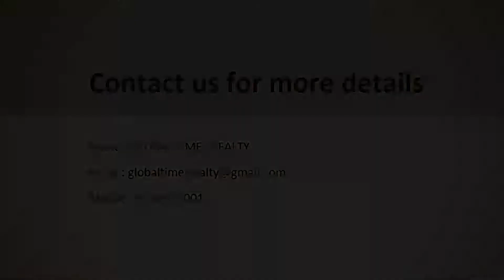SNN Raj Etternia - SNN Builders Pvt Ltd | Apartment in Bangalore | CommonFloor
Project Title Description - SNN Raj Etternia is an ultimate reflection of the urban chic lifestyle located in Haralur Road, Bangalore. The project hosts in its lap exclusively designed Residential Apartments, each being an epitome of elegance and simplicity.

Builder Description - The Company was founded by, Mr. Shah Sanjay. Born and brought up in Bengaluru, Sanjay comes from a family that owns the retail garment business Show Off which is one of the leading apparel stores in the city. With the addition of Mr. Ramesh Agarwal and Mr. Nitin Agarwal to strengthen the management team, SNN made a strong foray into the Real Estate sector in Bangalore. As they say, success is a journey and the company progressed consistently and finally received media recognition as SNN Raj Lakeview Phase I was voted as the best project in Luxury category by India Today. NDTV recommended SNN Raj Serenity as a first option project in Begur Main Road while India Today also voted SNN Raj Serenity as A Must Visit Project. SNN also bagged the coveted award of CSR Initiative of the Year from Realty Plus magazine for its efforts to give something back to the society by establishing a Government recognized School in its SNN Raj Serenity project for the children of the laborers working at the site.